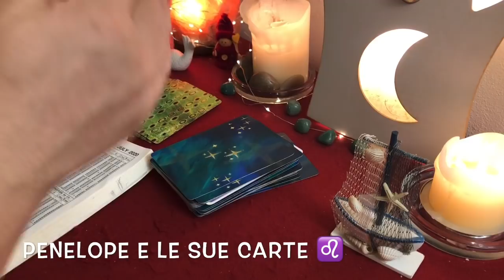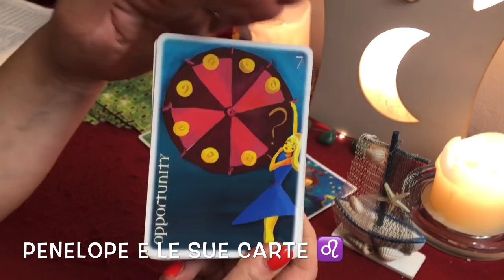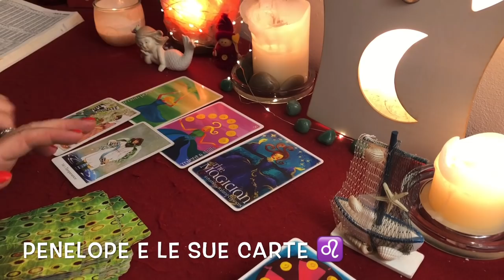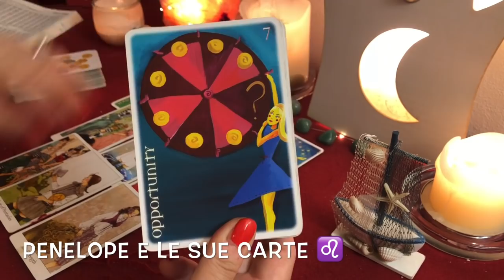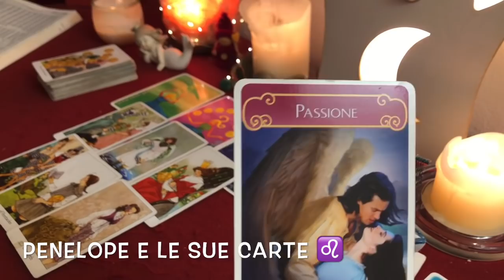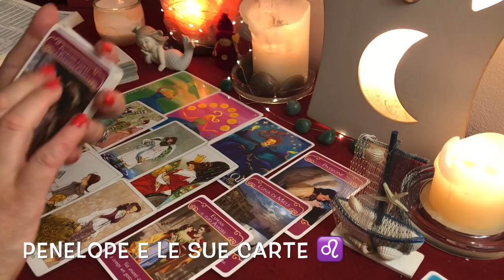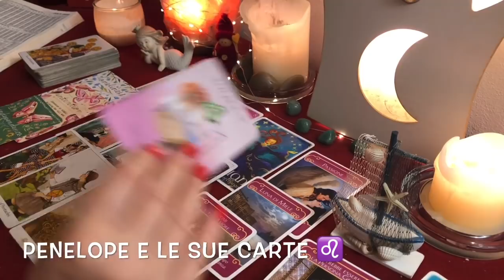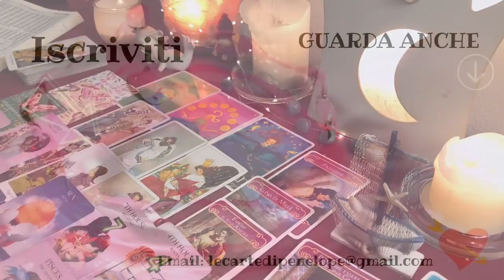LEONE ♌️ Una nuova opportunità per te 🔮 13-19 luglio 2020 🪐 ⭐️Oroscopo settimanale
Ciao Leone ♌️ In questo video vedremo l'oroscopo per la settimana dal 13 al 19 luglio 2020 del tuo segno zodiacale 🎭⭐️ Cosa accadrà nei prossimi giorni ? Quali novità arriveranno nella tua vita?Ascolta l'oroscopo settimanale basato sull'astrologia e sui miei tarocchi per te in cui parleremo anche di segni zodiacali coinvolti negli accadimenti della settimana cosi come di pianeti e di previsioni astrologiche appunto.🎈Cosa prevedono le stelle ed i miei tarocchi per te, come trascorrerai la settimana, cosa accadrà settimana prossima nella tua vita? Quali saranno le previsioni delle mie carte e degli astri ? Guarda il video e scoprilo! 🌟